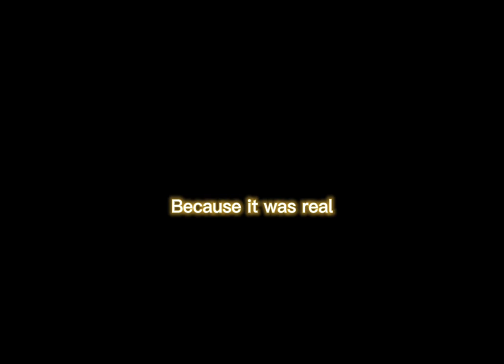My Heart will Go On X Middle Earth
Come watch My Heart will Go on by Celine Dion with Middle Earth. Share them in the comments! :)